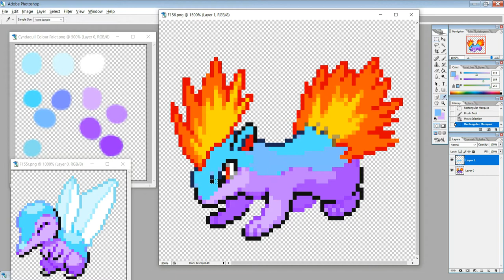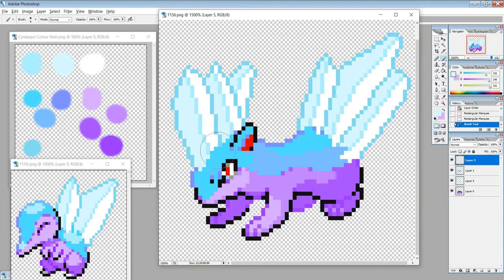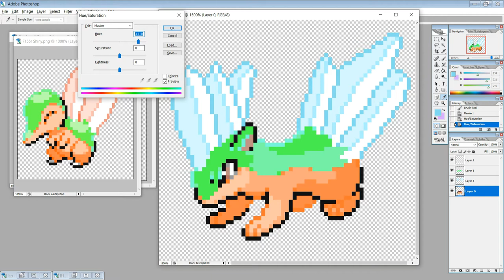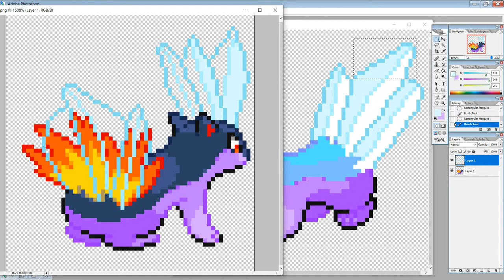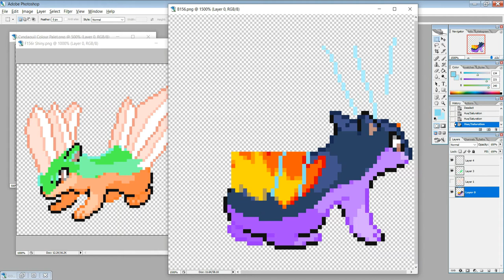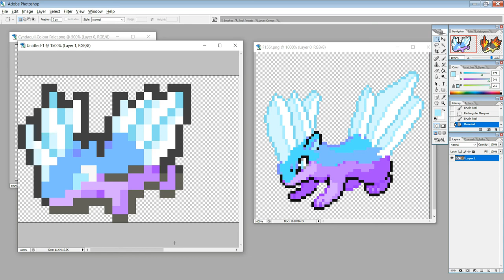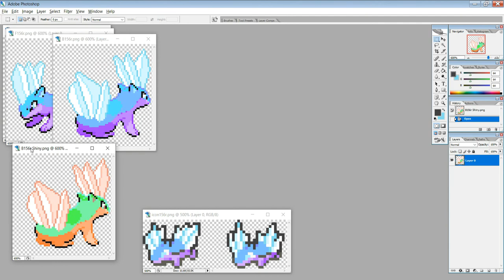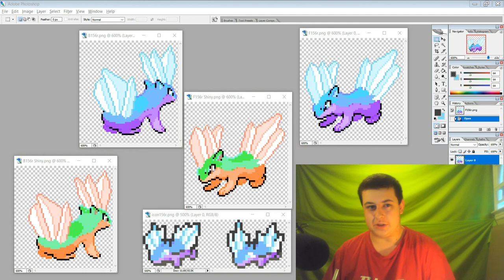Pokemon Regional Creations Quilava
Adding to the collection we are doing an ice/poison type quilava. Hope you enjoy!